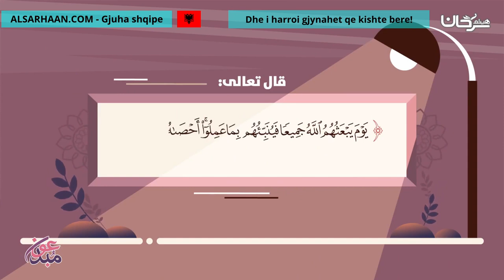Dhe I Harroi Gjynahet Qe Kishte Bere! ونسي ما قدمت يداه!